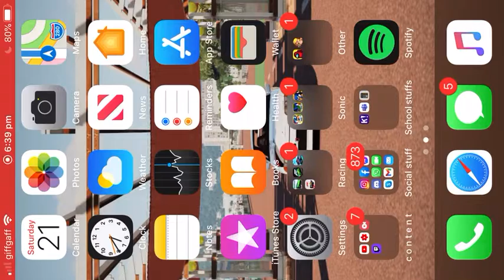30 sub special: Finals + convertible gameplay